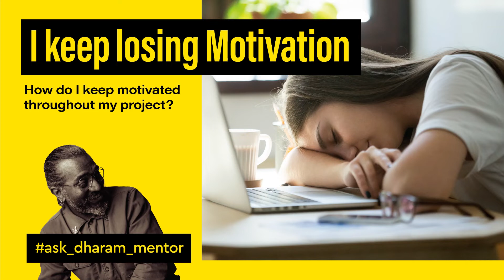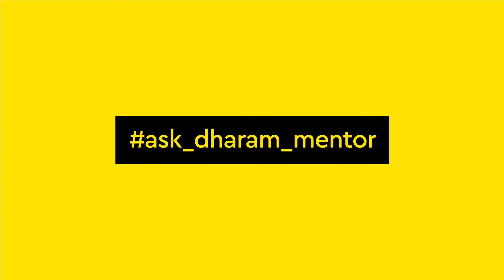How do I keep Motivated_ Ask Dharam Mentor 002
Dharam is a firm believer and advocates the ‘Good Design-thinking is Good Business.’ Regrettably, for a good number of people, the word 'design' equals drawing, painting, aesthetics, styling, etc. However, significantly fewer people can associate the correct definition of 'Design' equals to the 'Problem-solving' process.